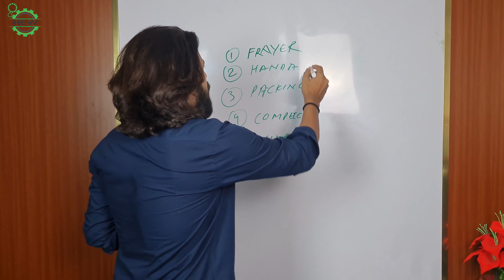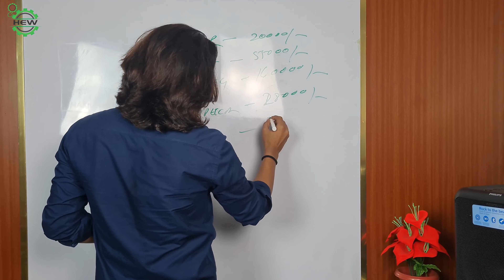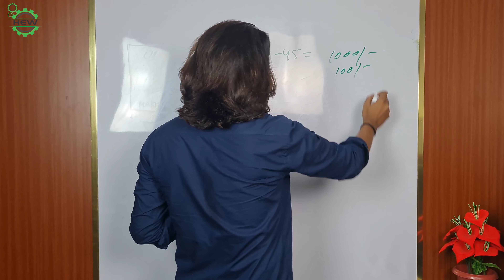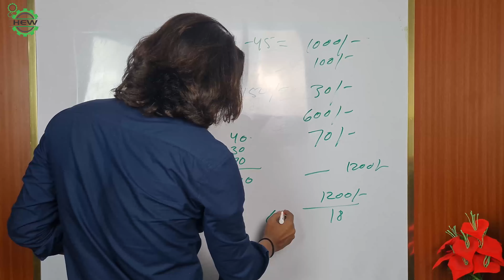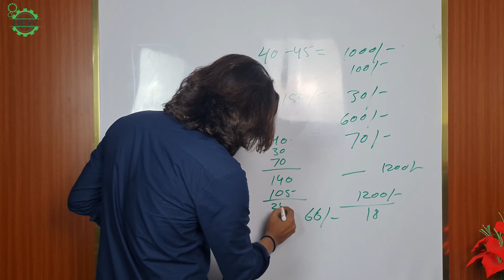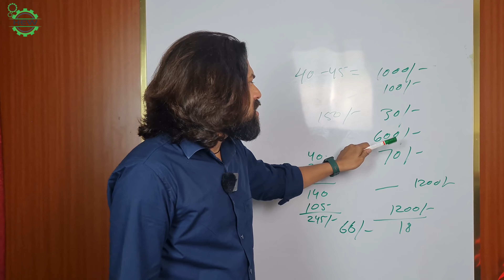रेडिमेड लेकर सिर्फ फ्राई कर लिजिए | 2022 में भी क्या हो सकती है कमाई | कितनी लागत कितना फायदा